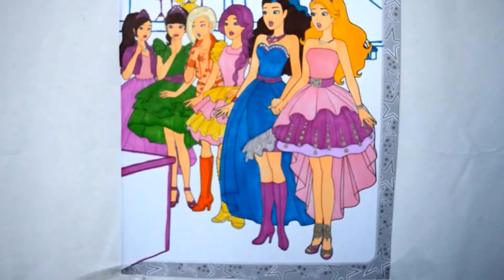BARBIE Coloring Book Pages ROCK N' ROYALS Kids Fun Art Learning Activities Kids Balloons and Toys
Kids Balloons and Toys presents BARBIE ROCK N' ROYALS Coloring Book Videos Kids Fun Art Learning Activities Kids Balloons and Toys

Have fun with us learning new words, colours, shapes and opening new toys.

My Little Pony Pinkie Pie MLP Coloring Book Videos Fun Learning Activities Kids Balloons and Toys

NEW BARBIE Mattel Movie 2016 Barbie Your Style House with 3 Dolls + Accessories Toys Videos For Kids

DISNEY FROZEN Movie Videos 2016 Ice Castle Rainbow Ballpit Surprise Frozen Kingdom Kids Toys Family Fun Activities

Disney Frozen Movie Videos 2016 Elsa vz Anna vz Spiderman Rainbow House Fountain Kids Fun Activities

Disney Junior Movie Videos 2016 EXCLUSIVE Bedroom Easter Surprise Videos 2016 Kids Toys Fun Activities Kids Balloons and Toys

DISNEY FROZEN Movie Videos 2016 Rainbow House Ball Pit Surprise Big Anna vs Elsa Kids Fun Activities

DISNEY FROZEN Movie Videos 2016 Easter Eggs Hunt Playtent Fountain Surprise Toys Family Fun Activities Kids Videos

"Play-Doh" is also called: Plasticine, Plastilina, platicina, playdough, modelling clay, pate a modeller, modellera, Crayola, massinhas de modellar, massinha de brincar, pasta de modelar, arcilla, juegos de moldear, manualidades, Modelliermasse, Plastilin, Plasticina, Plastelina.

Kids Balloons and Toys